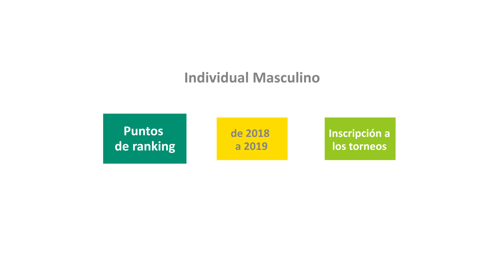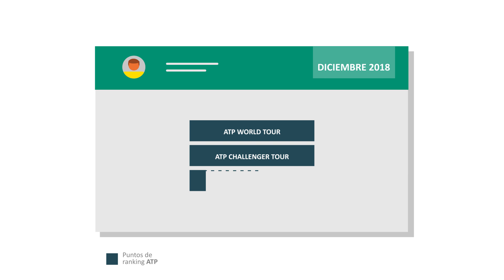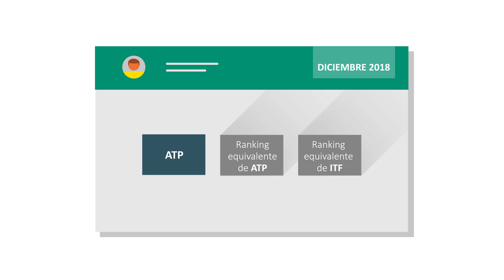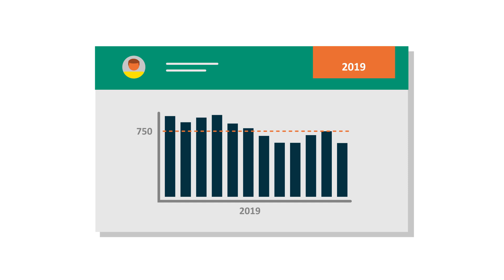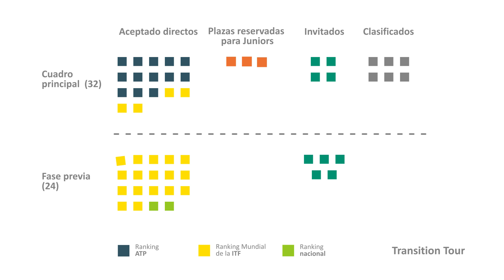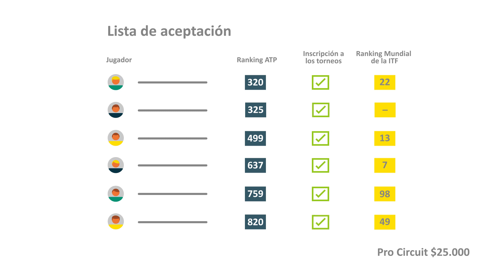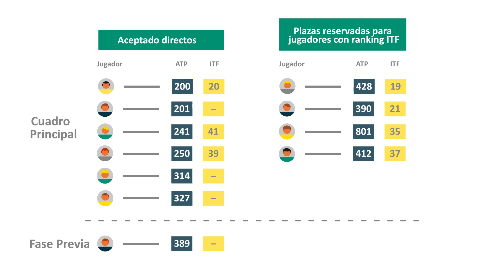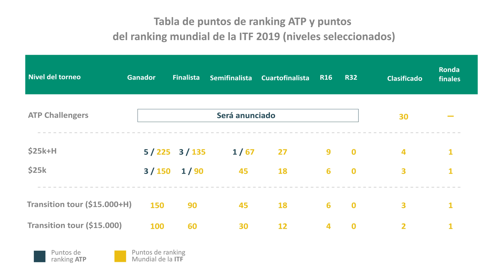Transition Tour | Vídeo Para Los Jugadores | International Tennis Federation